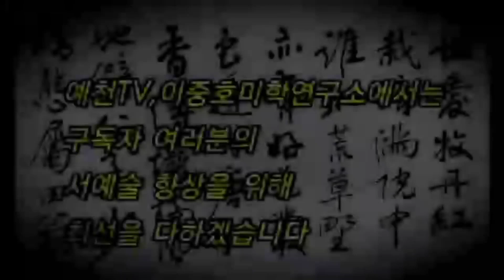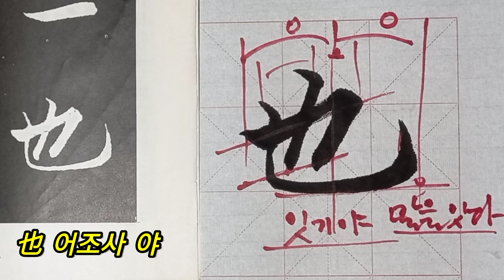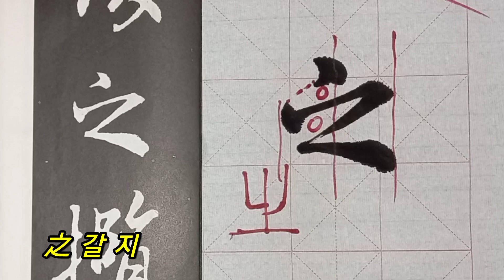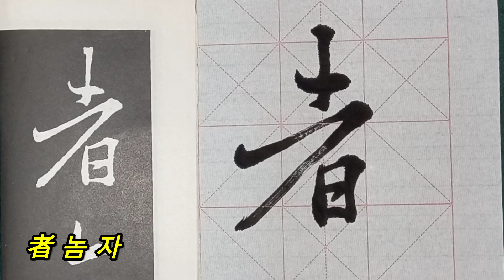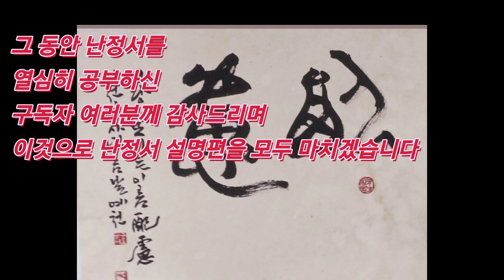🌈蘭亭序 最終篇] 서예 행서 난정서 최종편(설명편#25) 왕희지 행서의 진수~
왕희지 행서의 아름다움과 미학적인 요소를 살펴서 호흡과 장단의 원리를 이해하면서 글씨를 써 본다